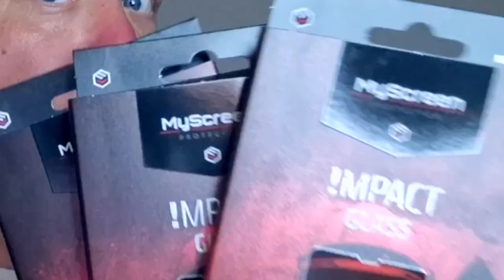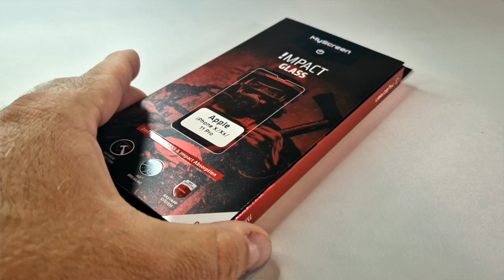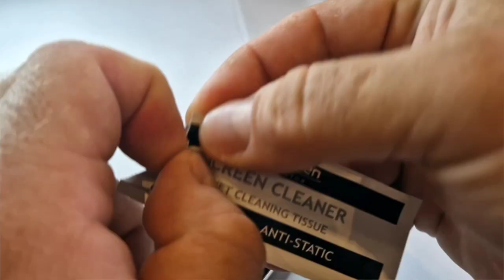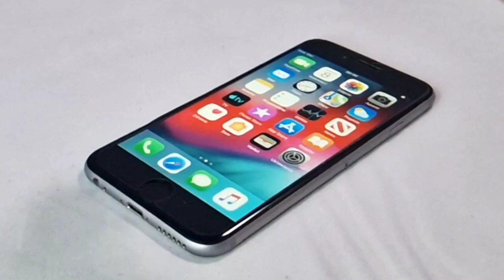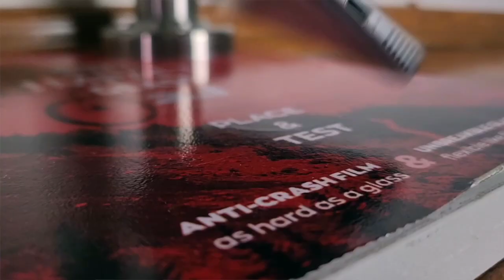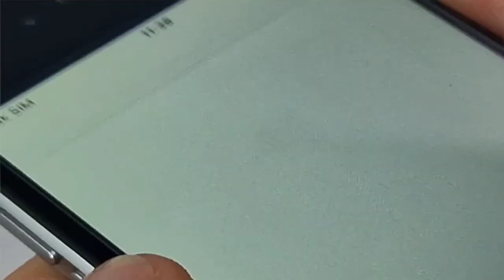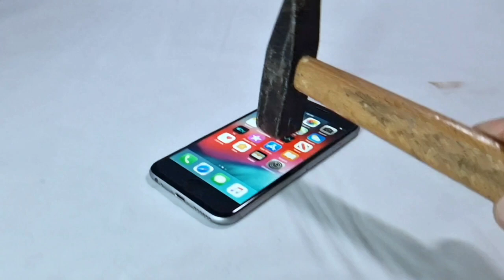Jak nie zniszczyłem iPhone dzięki MyScreen !mpact Glass?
Wiele razy miałem okazję oglądać testy szkiełek i folii chroniących ekran. Zazwyczaj, próby takie widywałem na targach i stoiskach promocyjnych w sklepach... Robiły wrażenie, ale nie do końca w nie wierzyłem. W końcu powiedziałem: sprawdzam. Poprosiłem firmę Lamel - producenta szkieł i folii MyScreen o wypożyczenie mi efektownego stojaka do tłuczenia smartfonów, a także najnowszego produktu - wielowarstwowej ochrony ekranu MyScreen !mpact Glass. Sam, własnymi rękami, sprawdziłem, czy MyScreen !mpact Glass dobrze chroni smartfon i w czym rozwiązanie to jest lepsze od zwykłego szkiełka, które znajdziemy np. na bazarze. Co się okazało? Dowiecie się z filmu!

W naszym materiale zobaczycie:
- Czy upadający z wysokości 170 cm, ćwierćkilogramowy odważnik jest w stanie stłuc ekran chroniony przez MyScreen !mpact Glass.
- Zobaczycie też, czy naklejenie MyScreen !mpact Glass na ekran jest łatwe
- Dowiecie się, jak naklejać MyScreen !mpact Glass
- Poznacie przewagę MyScreen !mpact Glass nad zwykłym szkiełkiem
- Dowiecie się, dlaczego MyScreen !mpact Glass jest bezpieczniejsze od zwykłego szkiełka
- Zobaczycie, czy MyScreen !mpact Glass chroni też przed zarysowaniami
- Ujawnimy, czy MyScreen !mpact Glass zbiera ślady palców
- Sprawdzimy, czy po zdjęciu MyScreen !mpact Glass zostają ślady i...
- Czy usunięcie MyScreen !mpact Glass jest łatwe?

Zapraszamy!